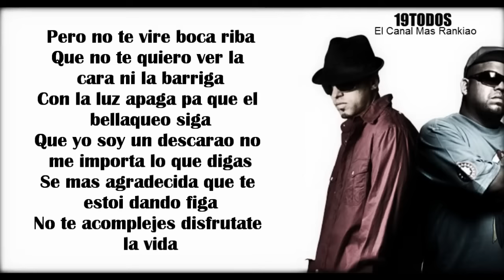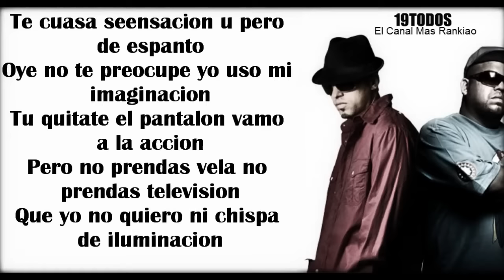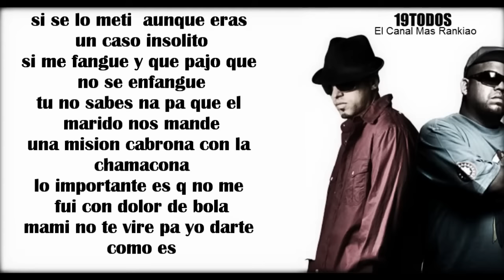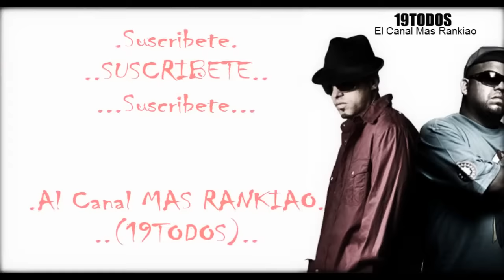Eso En 4 No Se Ve Letra 'Ñejo y Dalmata Ft Lui G y Alvares' 2011 HD